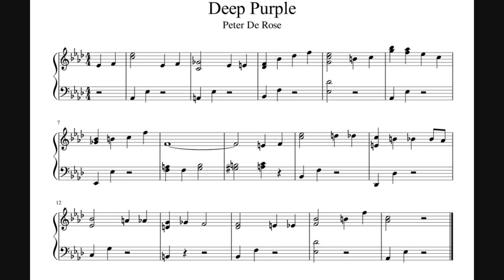Deep Purple - Piano Sheet Music (No Audio)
*No audio* - simple / short arrangement of the classic by Peter De Rose